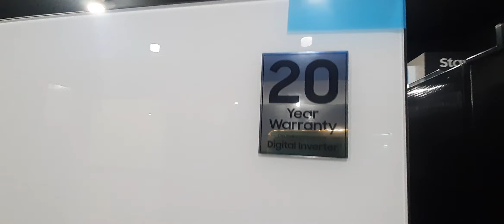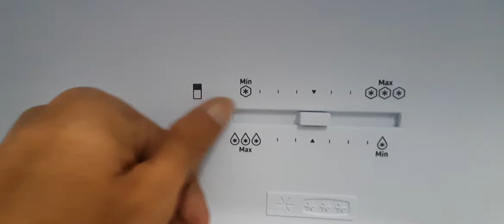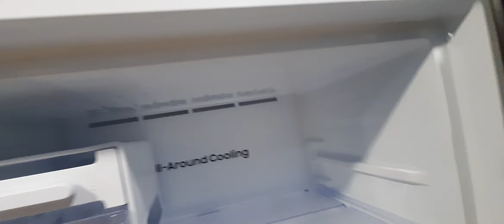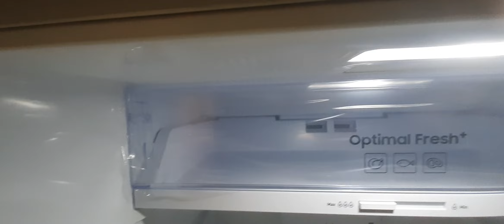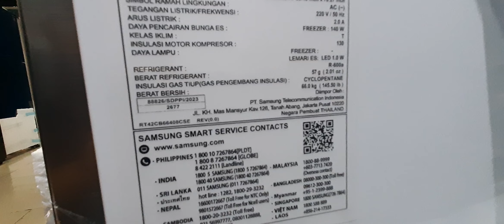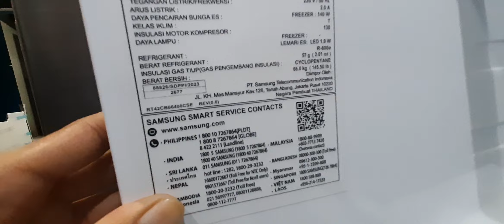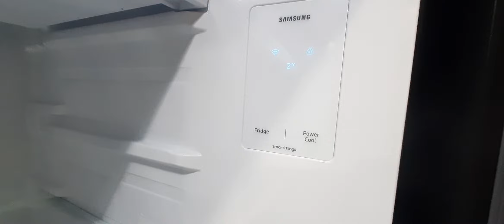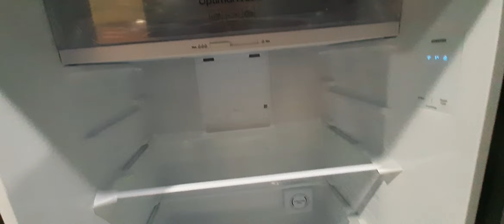Review Samsung Kulkas Bespoke 2 Pintu RT42CB66408C Bikin Dapur Lebih Berwarna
Deskripsi Produk

Desain yang stylish yang unik
Bespoke Design
Ciptakan dapur yang unik dengan warna-warna yang sesuai selera dan interior dapur Anda.

Siap Masak kapan saja, awet hingga dua kali* lebih lama Optimal Fresh+ Ungkep Compartment** Pastikan makanan Anda segar hingga dua kali lebih lama* dengan Optimal Fresh+ Ungkep Compartment. Dengan Mode Ungkep**, simpan berbagai makanan ungkep Anda seperti ayam, dan ikan agar siap masak kapanpun Anda butuhkan.

Smart control
Wi-Fi Embedded
Pantau dan atur kulkas Anda di manapun, kapanpun. Dengan fitur Wi-Fi, Anda dapat memantau dan menyesuaikan performa kulkas Anda menggunakan SmartThings App*, seperti mengontrol mode Rapid Cooling, mengubah temperatur dan mendapat notifikasi jika pintu terbuka, sekaligus mendeteksi dan mendiagnosa jika terdapat kerusakan.

Performa Optimal dengan Less Energy
Digital Inverter Compressor bergaransi 20 tahun Nikmati energi yang lebih efisien, lebih sunyi dan performa lebih lama. Digital Inverter Compressor secara otomatis menyesuaikan kecepatan sesuai permintaan pendingina, menggunakan energi lebih kecil dan lebih awet dengan garansi 20 tahun*.

Fitur Utama :
- Customizable Design
- Optimal Fresh+
- SmartThings
- Digital Inverter Compressor

Spesifikasi :
- Net Total(Liter) : 415
- Net for Freezer(Liter) : 98
- Net for Refrigerator(Liter) : 317
- Net Dimension (WxHxD)(mm) : 700 * 1785 * 672 mm
- Cooling Type : Mono Cooling
- Optimal Fresh Zone : Yes
- Active Fresh Filter : Yes
- Ice Maker : Twist
- Shelf Material : Tempered Glass
- Refrigerant : R-600a
- Color : Clean White + Clean Pink

Garansi Resmi Samsung Indonesia 1 Tahun Sparepart dan 20 Tahun Kompresor

CP : 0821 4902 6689 ( whatsapp )